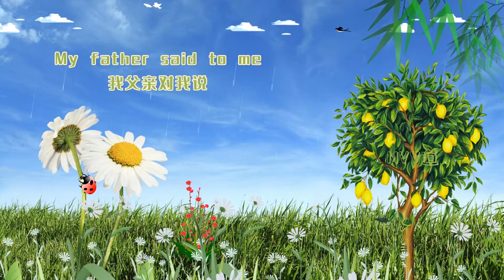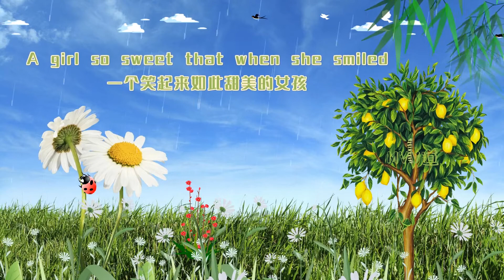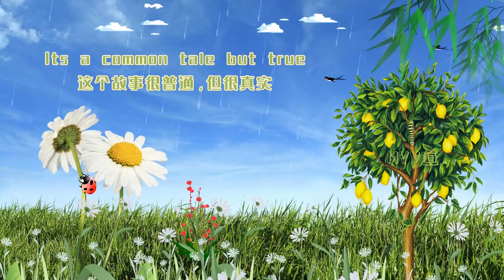《Lemon Tree》 The Brothers Four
Lemon Tree.The Brothers Four 四兄弟合唱团
四兄弟合唱团（英语：The Brothers Four）是一支美国民谣乐队, 1957年在美国华盛顿州西雅图市创建，成名作是他们1960年的 "Greenfields"。

When I was just a lad of ten
当我只是一个十岁的小伙子
My father said to me
我父亲对我说
Come here and learn a lesson
来这里学一课
From the lovely lemon tree
来自可爱的柠檬树
Don't put your faith in love, my boy
不要相信爱情，我的孩子
我父亲对我说
I fear you'll find that love Is like
我害怕你会发现爱就像
The lovely lemon tree
可爱的柠檬树

Lemon tree very pretty
柠檬树很漂亮

And the lemon flower is sweet
柠檬花很甜
But the fruit of the poor lemon
但是可怜的柠檬的果实

Is impossible to eat
是不可能吃的

是不可能吃的

Beneath the lemon tree, one day
有一天，在柠檬树下

My love and I did lie
我的爱和我确实撒了谎
A girl so sweet that when she smiled
一个如此甜美的女孩，当她微笑时

The sun rose in the sky
太阳从天空升起
We passed the summer
我们度过了夏天

Lost in love beneath the lemon tree
迷失在柠檬树下

The music of her laughter
她的笑声音乐

Hid my fathers words from me
对我隐瞒父亲的话

柠檬树很漂亮

柠檬花很甜

但是可怜的柠檬果实

One day she left without a word
有一天她一言不发地走了

She took away the sun
她带走了太阳

And in the dark she left behind
在黑暗中她留下

I knew what she had done
我知道她做了什么

She left me for another
她为了另一个离开我

It's a common tale but true
这是一个普通但真实的故事

A sadder man but wiser now
一个更悲伤的人，但现在更聪明了

I sing these words to you
我为你唱这些话